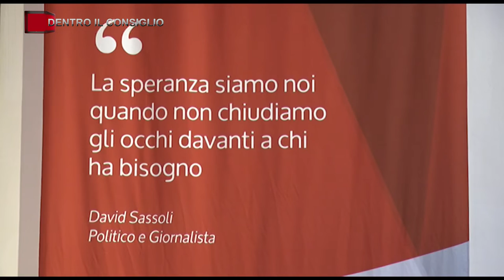TVR TELEITALIA - DENTRO IL CONSIGLIO 6 AGOSTO 2022